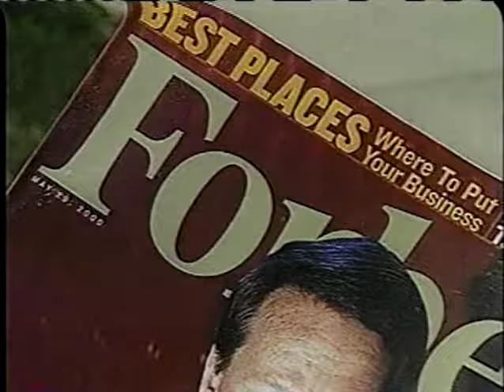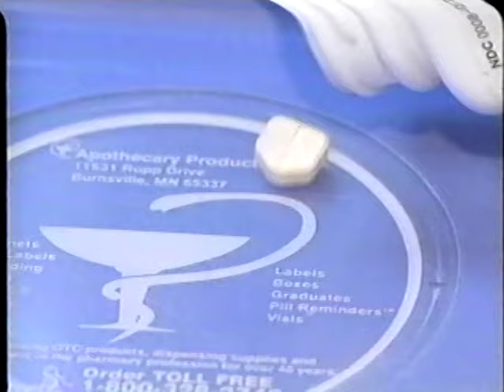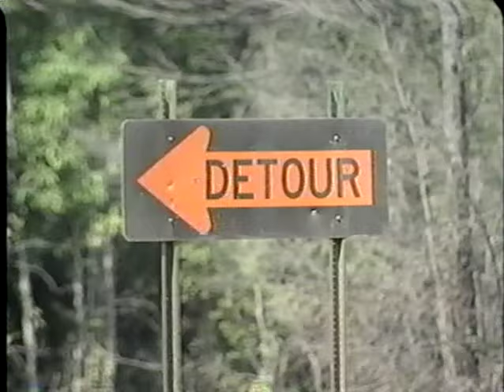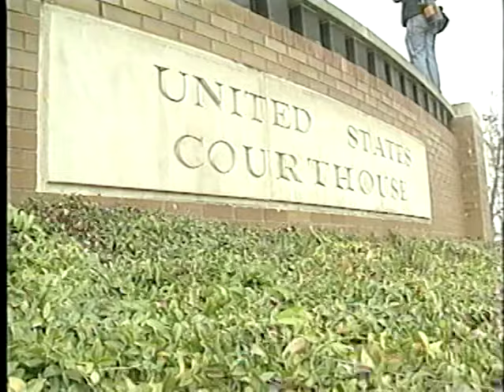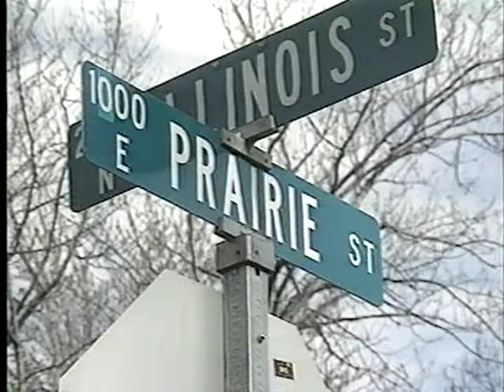sharylsuttonmueller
Anchoring, Reporting, Live: shots, field anchoring, on-set interviewing, call-in shows